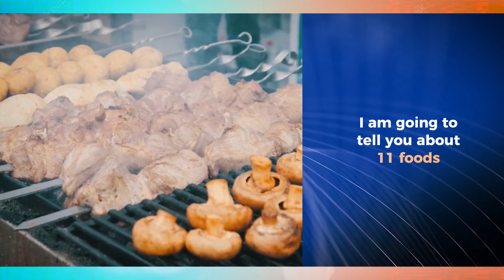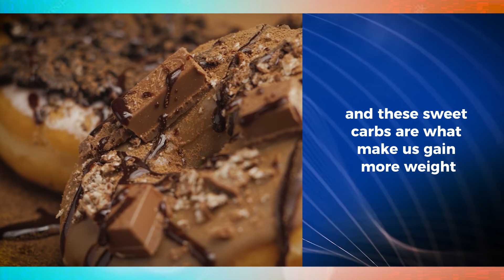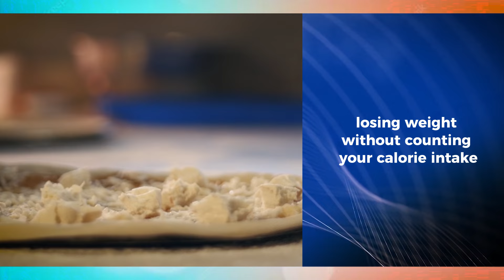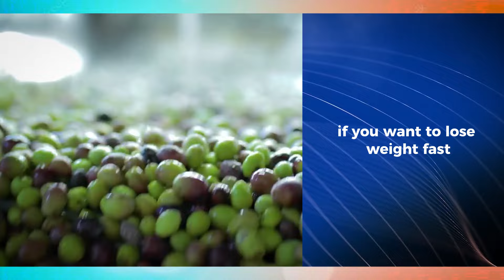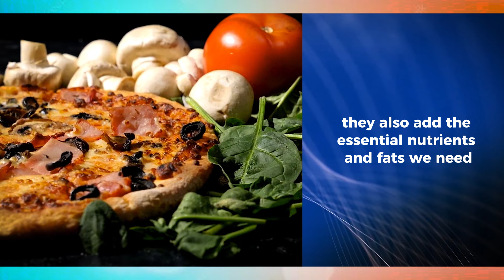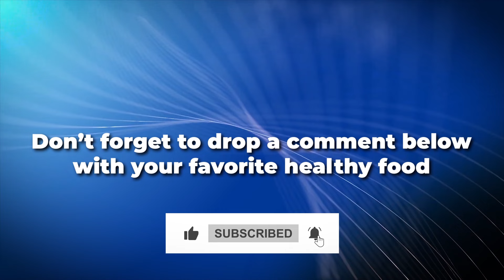11 Healthiest Foods With "No Carbs" & "No Sugar" - Unbelievable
11 Healthiest Foods With "No Carbs" & "No Sugar" - Unbelievable
low carb diet | foods with no sugar | no carb no sugar diet | low carb food list

Discover the ultimate list of 'No Carbs & No Sugar' superfoods! Welcome to 'Health Visions,' where we strive to empower your wellness journey with the best nutritional advice. In today’s video, we reveal 11 top-tier health foods that are not only carb-free and sugar-free but also packed with essential nutrients to fuel your body without the guilt. Whether you're on a keto diet, managing diabetes, or simply looking to purify your diet, these foods are your ticket to a healthier life.